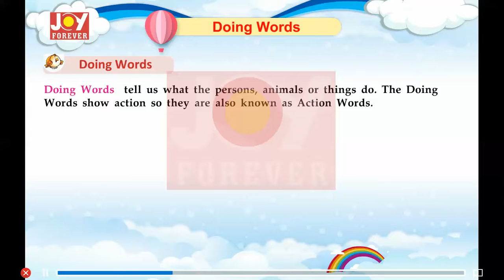Joy Forever Books English Grammar Class 1 Chapter 9